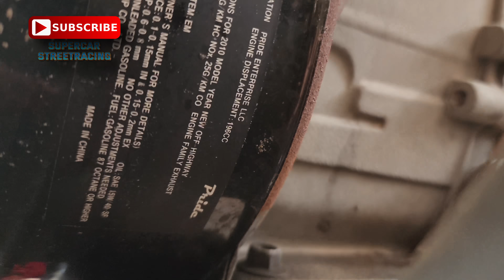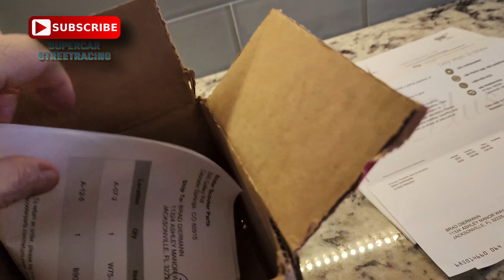Garage Mini Bike- Find to Drive in 10 mins - 8k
Will we drive this thing today?

YOXUFA Predator 212cc VM22 Carburetor Exhaust Pipe Muffler Silencer Stage 2 Kit for Coleman CT200U CT200U-EX BT200X GX160 GX200 196cc 6.5hp Engine Baja Warrior MB200 Mini Bike Go Kart Performance Part

Krylon K02732007 Fusion All-In-One Spray Paint for Indoor/Outdoor Use, Satin Black 12 Ounce (Pack of 1)

Rust-Oleum 1937830 Specialty Leafing Paint Metallic Spray, 11 Ounce (Pack of 1), Copper

HOYIN 6Piece Drill Wire Wheel Cup Brush Set,0.010in Coarse Crimped ,Thicken Face Width with1/4In Hex Shank

DEWALT 20V MAX Cordless Drill and Impact Driver, Power Tool Combo Kit with 2 Batteries and Charger (DCK240C2)

B'laster 16-LG High-Performance White Lithium Grease - 11-Ounces

Denco #1930 Brake & Parts Cleaner - 15.3 FL OZ - 13 OZ Net Wt - 12 to 88 Pack (12)

Coleman Powersports CT200U-AB Mini Bike for Adults & Kids 13+, Gas Powered Trail Bike, 196cc/6.5hp, Red and Black